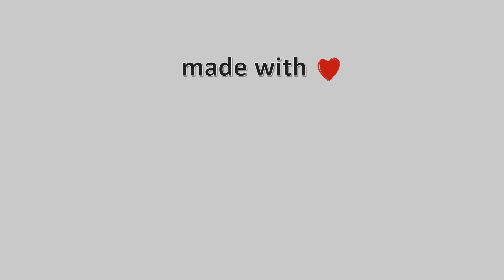29-Οκτωβρίου-2021, Κωφοί Μαγνησίας Timelapse, Timelapses.gr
Η κάμερα είναι τοποθετημένη στο χωριό Κωφοί Μαγνησίας στα 500 μέτρα υψόμετρο στο βουνό της Όθρυς, βλέπει βορειονατολικά, στο βάθος η παραλία Αλμυρού. Όταν έχει ορατότητα φαίνεται το Πήλιο.
Ιδιοκτησία – Χορηγία: Γιώργος Τσιάντος – Meteo Thessalia Team